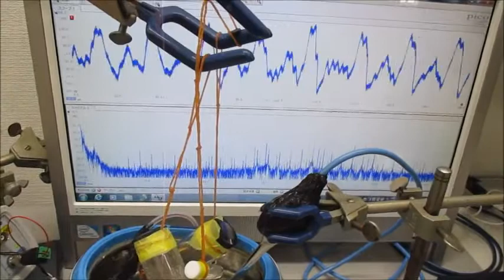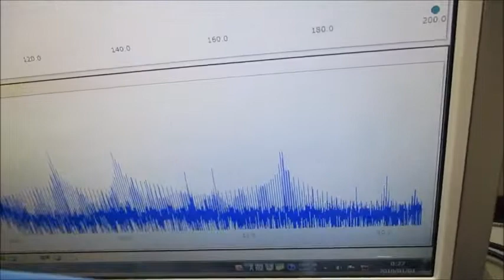ナノレベルの攪拌・乳化・分散・粉砕技術（実験動画） Ultrasonic-labo